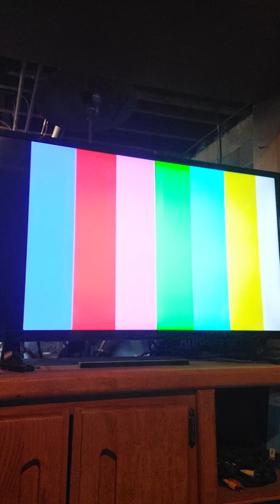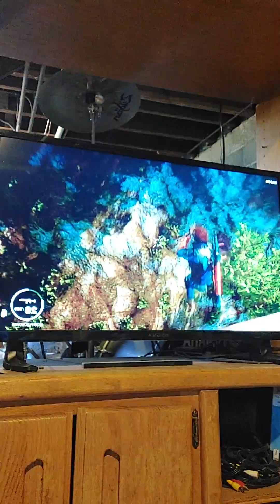February 26, 2022